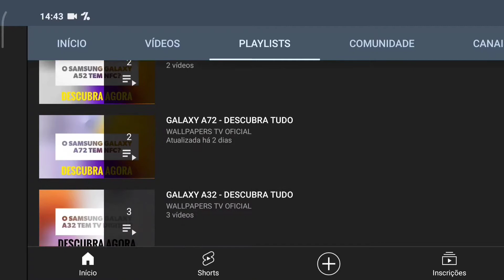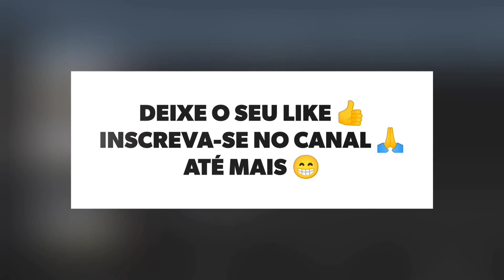🔴 O SAMSUNG GALAXY A03S TEM TELA AMOLED?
No vídeo de hoje respondo se o Samsung Galaxy A03S tem suporte para a tecnologia da tela amoled, e a resposta é não. O Galaxy A03S não tem suporte para a tecnologia da tela amoled, assim a tela não tem cores vivas e saturadas.